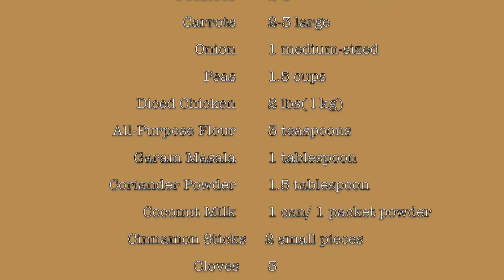രുചികരമായ കേരള സ്റ്റൈൽ ചിക്കൻ സ്റ്റൂ | Chicken Stew Recipe | Kerala Style Chicken Stew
Here is an easy recipe to make delicious Kerala style chicken stew!